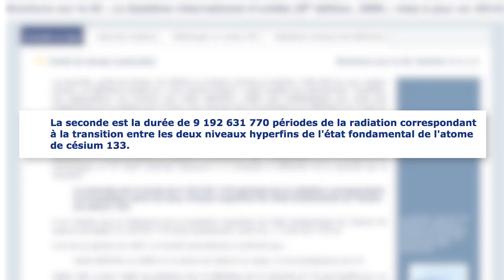La seconde est atomique - SI - 02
Avec cette nouvelle série, on parle des unités de mesure du Système International. Prenez le temps d'e-penser.

© e-penser